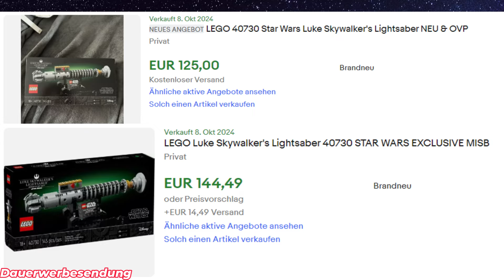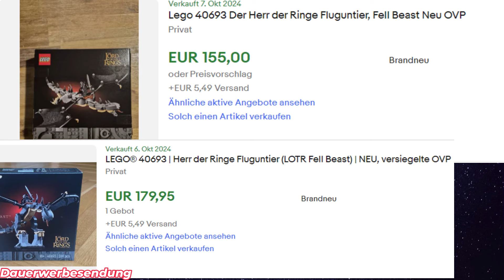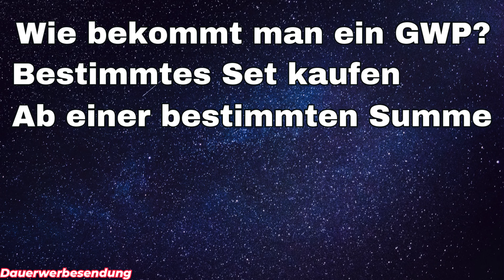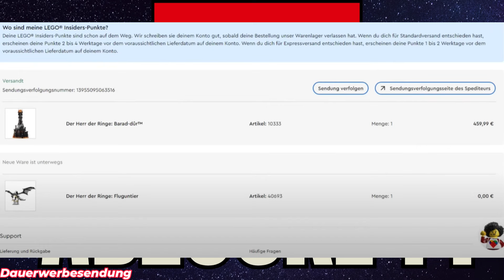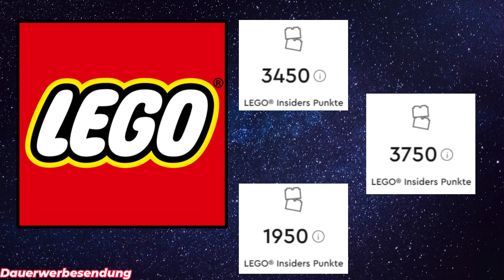LOHNEN SICH DIE EXKLUSIVEN GWPs oder ALLES NUR ABZOCKE?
Heute schauen wir uns mal 3 beliebte GWPs an. Handelt es sich dabei um pure Abzocke von LEGO oder denkt der Konzern an seine treusten Fans und belohnt diese für ihre Treue? Finden wir es gemeinsam heraus

Flucht aus dem Grabmal bei AMAZON

Ich besitze keine der verwendeten Produktbilder! LEGO ® ist Urheber und behält alle Rechte.